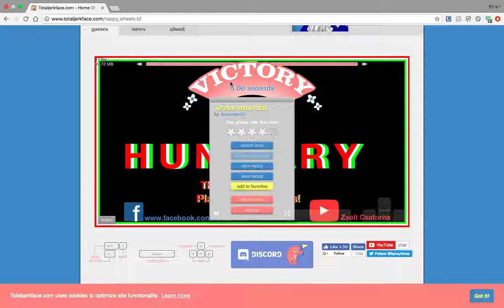Happy Wheels speedrun APPLE SHOOTER 0'05"000